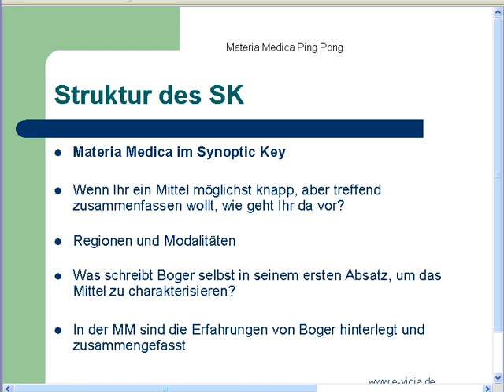Homöopathie - Einführung in die Boger Methode - Übung 2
C.M. Boger hat mit seinem Synoptic Key ein Repertorium und eine Materia Medica geschaffen, welche uns ermöglichen die Essenz der Krankheit und der Arzneimittel deutlich zu machen und über diese Vereinfachung die Möglichkeit zu geben, den "Wald vor lauter Bäumen" zu sehen.
Eine Übung.